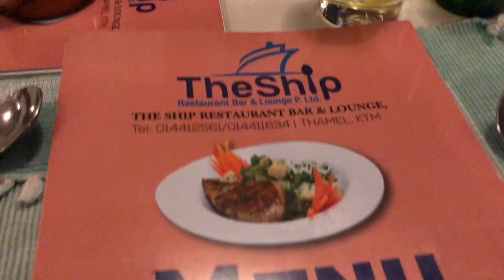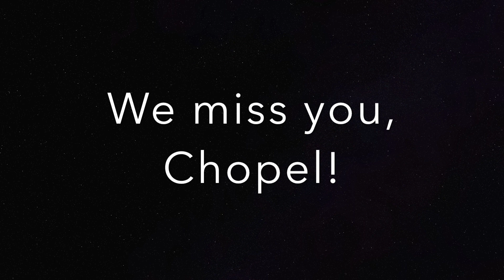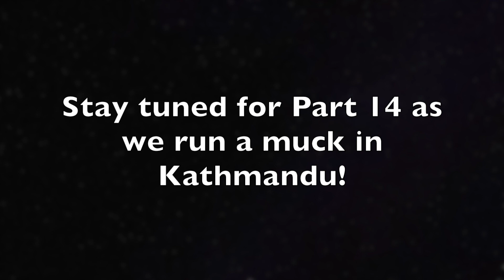Nepal Trip Part 13 - Lukla to Kathmandu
Today's the day that we sadly fly out of Lukla and head back to Kathmandu concluding the trek with a dinner. We enjoyed a well-earned drink (or two) and some delicious food! Unfortunately, this is when we say farewell to Chopel, one of our guides, and begin to miss him dearly. You really made the trek a fantastic one, going above and beyond!

Once again, a massive thumbs up to Keep Walking Nepal for taking such good care of us and making it an awesome trip!